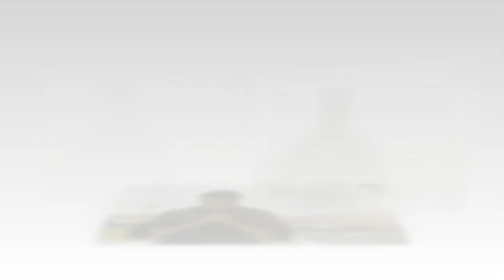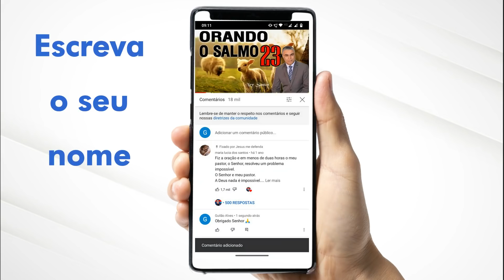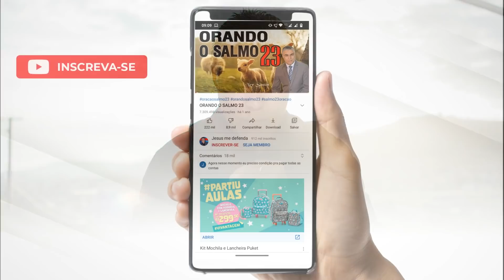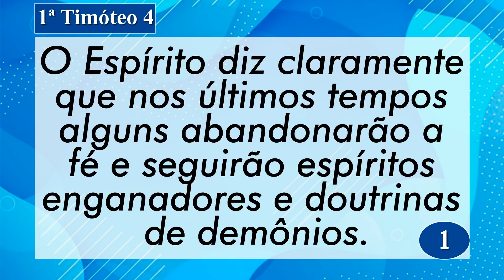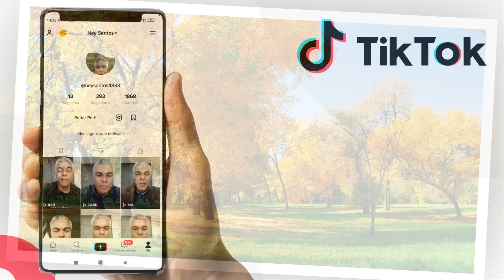PALAVRA DE HOJE 02 DE NOVEMBRO DE 2021 | Terça feira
Palavra do dia de Hoje dia 02 de Novembro de 2021 Evangelho do dia 02/11/2021. Uma mensagem de fé e esperança. Palavra de Deus pra HOJE – Um devocional diário. Prayer Today#palavradodia

Agência: 0405
Operação: 1288
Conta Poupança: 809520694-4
TITULAR: VALDINEI APARECIDO ALVES

Agência: 3774
Conta Poupança: 24495-2/500

Agência: 1588
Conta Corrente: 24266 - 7